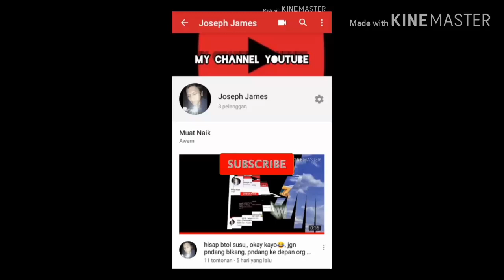cerita belum ada di tajuk, mungkin tahun depan 2020, akan diumumkan.